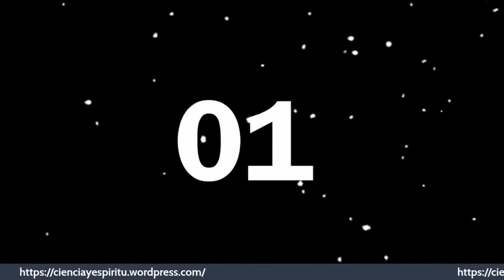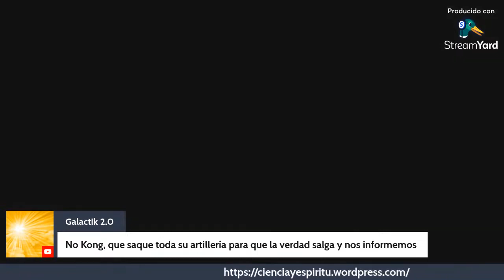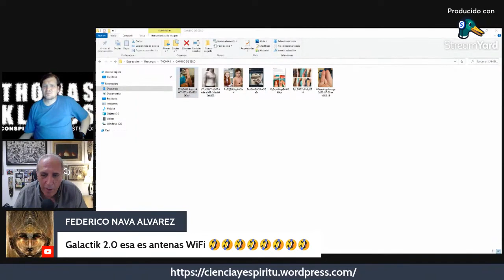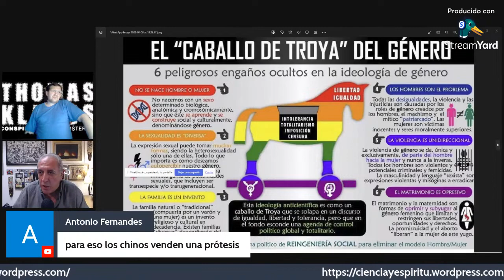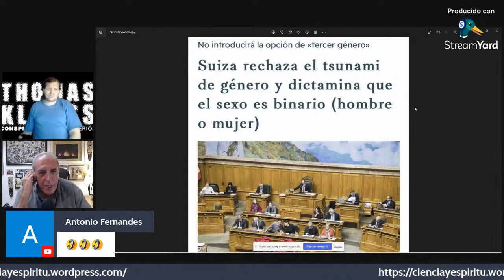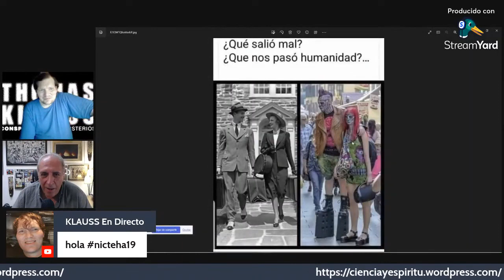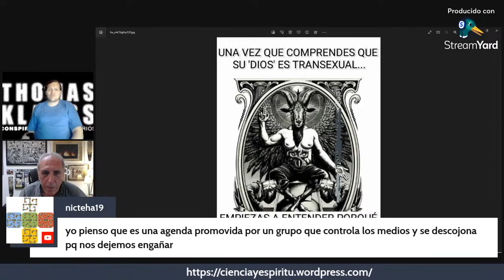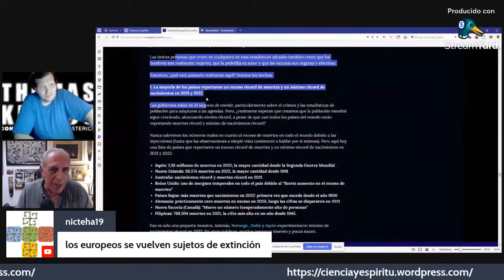LA CONSPIRACIÓN DE LA IDEOLOGÍA DE GÉNERO, CON MIGUEL CELADES EN EL PROGRAMA DE THOMAS KLAUSS